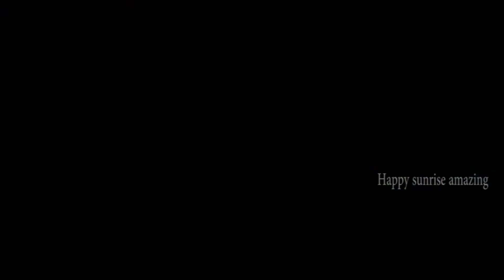Huge inverted aquarium || upside down fish tank || NEW NANO FISH